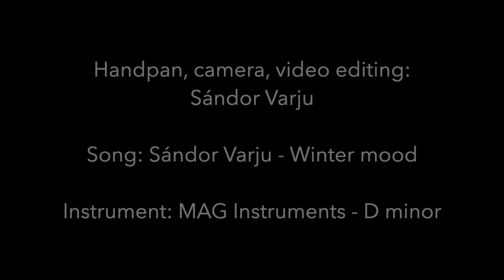Varju Sandor Handpan - Winter mood